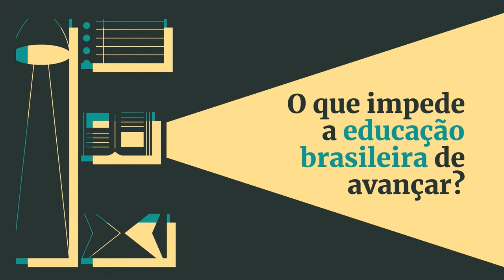Alexandre de Moraes cala Monark, polêmica separatista de Romeu Zema e PGR blinda Lira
📚 LANÇAMENTO: Os 4 pilares para a educação no Brasil, por Ilona Becskeházy. Garanta o seu e-book gratuito e entenda como podemos mudar o nível da educação no Brasil

🎧 ÚLTIMOS DIAS! Tenha acesso exclusivo ao audiobook REVOLUÇÃO S/A narrado por Guilherme Fiuza, uma obra sobre o conto de fadas do progressismo. ASSINE E GANHE

👊🏻 PROMOÇÃO: jornalismo independente é aquele bancado pela comunidade, e não pelo governo ou por ONGs internacionais. Apoie a Gazeta do Povo. Basta clicar

No programa de hoje, nossos convidados Deltan Dallagnol, Fabiana Barroso e Emerson Grigollette comentam a multa de R$ 300 mil determinada pelo ministro Alexandre de Moraes, do STF, contra o influenciador digital Bruno Aiub, o Monark, e o que diz a legislação sobre o banimento nas redes e as punições impostas ao influencer.

Além disso, abordam a polêmica em torno da fala do governador de Minas Gerais, Romeu Zema, sobre o protagonismo político dos estados do Sul e Sudeste contra o Norte e Nordeste, classificada como separatista e xenófoba, e a intenção da PGR em anular as investigações que levantaram suspeita sobre o envolvimento de Arthur Lira no âmbito da Operação Hefesto, que elucidou um esquema de superfaturamento em compra de kits de robótica em Alagoas.